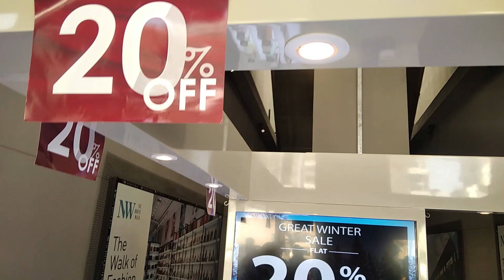best perfume brands for male AND best perfume brands for female DHAMMA PERFUME IN KARACHI PAKISTAN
The YouTube video showcases the latest perfume collection from the renowned Dhamma brand, presented in the bustling city of Karachi. The video starts with an aerial view of the city, capturing the vibrancy and energy of Karachi's streets. As the camera zooms in, we see a young woman walking towards a Dhamma store in a trendy part of the city.

Once inside the store, the video focuses on the various fragrances available, highlighting the unique ingredients and top notes that make each scent stand out. The video features close-up shots of the elegant glass bottles and stylish packaging that house the fragrances.

The presenter, a knowledgeable and articulate sales associate, provides an overview of the Dhamma brand, its history, and its commitment to using only the finest natural ingredients. She explains how each perfume is carefully crafted to evoke a particular emotion or mood, and how they are suitable for different occasions.

Throughout the video, we see snippets of customers trying out the perfumes and reacting to the different scents. The video also features testimonials from satisfied customers, who rave about the long-lasting and distinctive fragrances of Dhamma perfumes.

As the video draws to a close, we see the young woman from the beginning walking out of the store, her hand clutching a Dhamma perfume bag. The camera follows her as she walks down the busy streets of Karachi, leaving us with a sense of the excitement and beauty that can be found in this bustling city and the fragrances that can capture its essence.

HELLO
THIS IS ARSHAN JUMANI